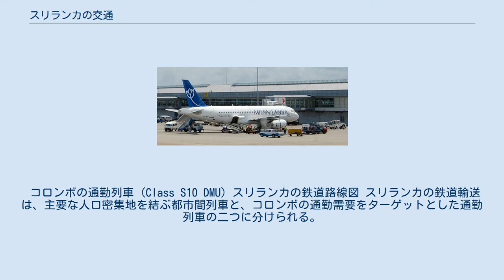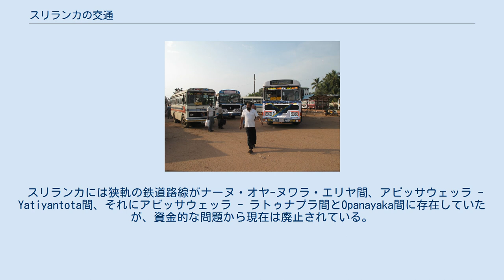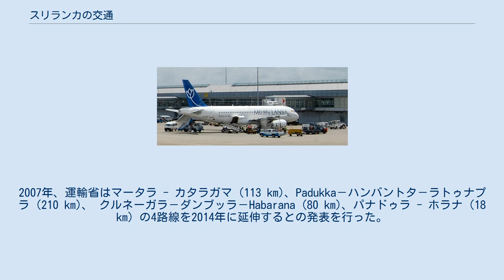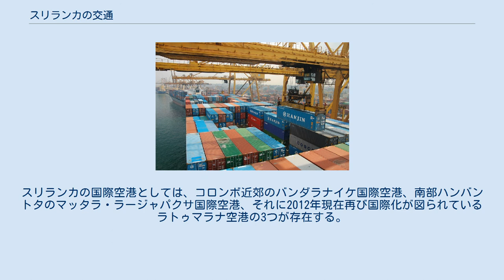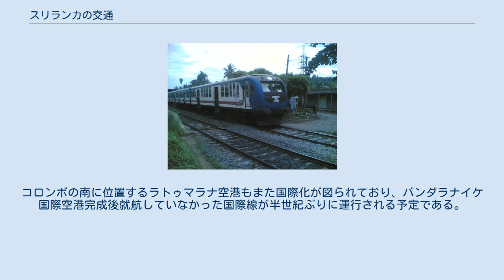スリランカの交通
都市間鉄道 スリランカの交通（すりらんかのこうつう）では、スリランカの交通について述べる。
 スリランカの交通は、スリランカ最大の都市コロンボを中心とした道路網を基盤とする。
鉄道網も存在するが、イギリス植民地時代の遺産に大きく依存しており、今日では国内の物流に占める割合は限られている。
その他には水路や港湾、空港といった施設が存在しており、主要な国際空港はコロンボから北に約35 kmのカトゥナーヤカに位置している。
コロンボ周辺の道路網は状態もよく、日々更なる改良が加えられている。
 コロンボの通勤列車 (Class S10 DMU) スリランカの鉄道路線図 スリランカの鉄道輸送は、主要な人口密集地を結ぶ都市間列車と、コロンボの通勤需要をターゲットとした通勤列車の二つに分けられる。
国内の鉄道は全てスリランカ鉄道局により運行されており、その総延長は約1,561kmに達する。
コロンボはこの鉄道網の主要な節点である。
鉄道路線は9つの州全ての主要都市と接続している。
 鉄道網の大半はイギリス植民地時代に建設されたもので、最初に建設されたのは1867年4月26日開通のコロンボとキャンディを結ぶメインラインであった。
イギリスは鉄道をプランテーションで生産した紅茶やゴム、ココナッツといった作物をコロンボ港に安く運ぶために用いた。
それゆえ、スリランカの古い鉄道網はこうしたプランテーションを結ぶのに適した形で構築されている。
 イギリスからの独立後、スリランカの経済はプランテーション農業から工業へと焦点を移した。
道路網もまた成長し、大型トラックの普及と相まってより早い輸送が可能となり、鉄道の輸送量は減少した。
鉄道網が人口密集地やサービスセンターではなくプランテーションに焦点を充てて構築されていることから、鉄道輸送はその商機を大きく損なっている。
 2011年現在、コロンボから南部に向け海岸沿いを進むコーストラインに対して、より高速で効率的な鉄道への近代化と延伸が実施されている。
2010年にはエネルギー効率の改善のため、運行量が多い区間の電化も提案されているが、こちらは実施には至っていない。
 2019年3月11日に日本の国際協力機構 (JICA) の支援でコロンボ市内にライトレール建設のための円借款貸付契約が調印された。
この事業ではコロンボ中心から郊外のマラベまでの16kmにライトレールを建設して16駅を設置する計画で、2025年の開業を目指している。
 スリランカの鉄道路線は、世界でも有数の風光明媚な路線である。
中でもコロンボとバドゥッラを結ぶメインラインはスリランカ中央高地の切り立った山々に沿って走る美しい路線となっている。
かつては北部の主要都市、ジャフナ、カンカサントゥレイ、マンナールに向かう路線も存在したが、内戦中はLTTEにより破壊されていた。
しかし、2013年9月14日にノーザンラインのオーマンタイ - キリノッチ間が復旧した。
 スリランカには狭軌の鉄道路線がナーヌ・オヤ-ヌワラ・エリヤ間、アビッサウェッラ - Yatiyantota間、それにアビッサウェッラ - ラトゥナプラ間とOpanayaka間に存在していたが、資金的な問題から現在は廃止されている。
コロンボ－アビッサウェッラ間のケラニバレィーラインも狭軌であったが、広軌へと更新されている。
同線の橋や溝渠は1970年代に改軌に向けて整備が行われた。
しかし最終的に広軌へと移行したのは1997年になってのことである。
 鉄道路線の延伸計画としては、1974年に当時の運輸省大臣レスリー・グナワルダナがコーストラインをプッタラムからAruvakaluまで延伸することを明らかにしていたが、実現しなかった。
2007年、運輸省はマータラ - カタラガマ (113 km)、Padukka－ハンバントタ－ラトゥナプラ (210 km)、 クルネーガラ－ダンブッラ－Habarana (80 km)、パナドゥラ - ホラナ (18 km) の4路線を2014年に延伸するとの発表を行った。
延伸計画は2019年現在でそのほとんどが実現していないが、コーストラインのマータラ - カタラガマ間の延伸は第...